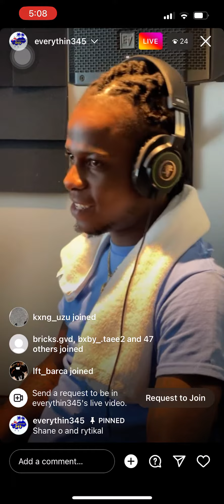Shane o ft rytikal live in cayman island 🏝️🙌🏽💯🔥